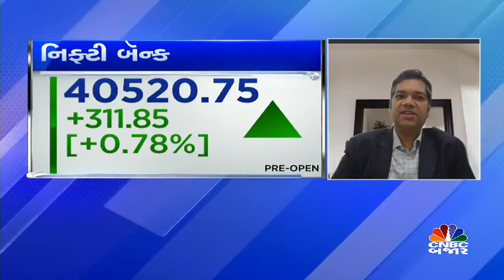TRADING CALL BY RAHUL SHAH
CNBCBajar | Market માં આજે ક્યાં સ્ટોક કરાવશે કમાણી? જાણો મોતીલાલ ઓસવાલના રાહુલ શાહ પાસેથી